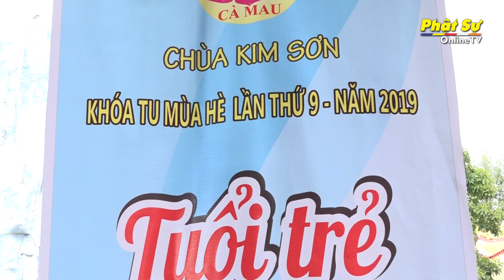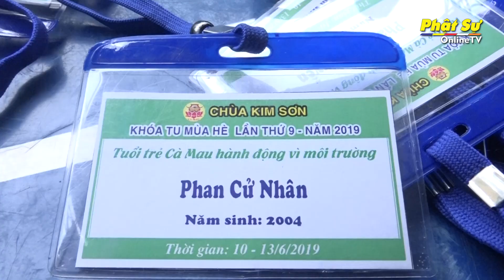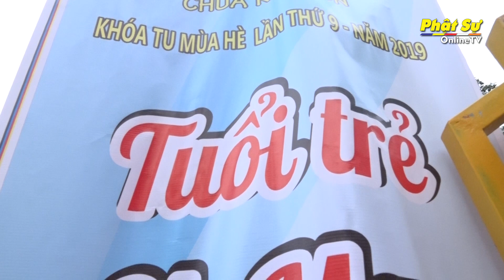CÀ MAU: CÔNG TÁC CHUẨN BỊ KHÓA TU MÙA HÈ LẦN 9 TẠI CHÙA KIM SƠN